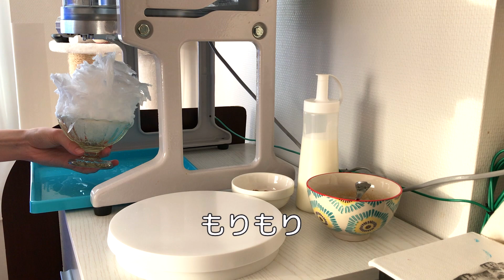【自家製オレンジピールのかき氷】を作ってみました！！【手作りオランジェット】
自家製オレンジピールを使って【オレンジピールかき氷】を作ってみました！オランジェットも！！無農薬の八朔で手作りしました〜！！
美味しくできて嬉しいです！

沢井美優、YouTubeはじめました！